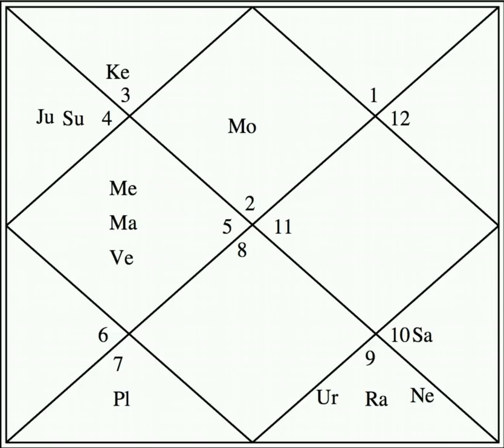Example Charts (17) - Beauty - Astrology Basics 104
We discuss Example Charts (17) - Extreme Beauty - Astrology Basics 104.